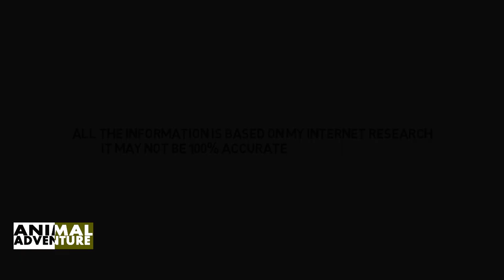Bar Tailed Godwit,Longest Migrate Birds in the World | HD Documentry | The Animal Adventure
Bar Tailed-Godwit Facts,

The bar-tailed godwit is a long-billed, long-legged wading bird which visits UK shores for the winter. Most usually seen in its grey-brown winter plumage, birds in spring may show their full rich chestnut breeding plumage. In flight it shows a white patch stretching from the rump up the back, narrowing to a point. It breeds in the Arctic of Scandinavia and Siberia and hundreds of thousands of them pass through the UK, on their way further south, or stop off here for the winter.
Measurements:
Length: 37-39cm
Wingspan: 70-80cm
Weight: 230-450g
The two godwit species that occur in the UK - black-tailed and bar-tailed - can be quite tricky to identify. Though their feathers are constantly changing, birds' body shapes stay the same. Instead of concentrating on what colour a bird is, it's good to look at its other structural features.

Black-tailed godwits have longer legs than the bar-tailed. Sometimes it's hard to see that when they're wading, though! While both godwits have really long bills, the black-tailed's is often longer and a little bit straighter. Bar-tailed godwits' bills are noticeably upcurved.

When in orangey breeding plumage, a black-tailed godwit's belly has black stripes - a bar-tailed's is plain. In its grey-brown, non-breeding plumage, a black-tailed godwit has plain back feathers. At all times of year, a bar-tailed godwit has a streaky back. In breeding plumage, the only bright orangey-red bar-tailed godwits are males. The females are much paler.

If you see a godwit flying, it's easy to identify it. Black-tailed godwits have a bold black and white stripe on each wing, as well as a black and white tail.

Watch some interesting facts about animals in hindi